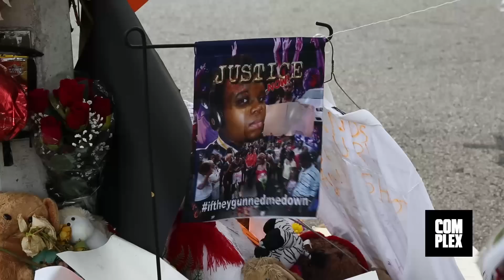On the Ground in Ferguson: Positivity Among the Chaos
"We have to be smart, we have to be strong."

Entertaining videos that bring to life Complex Media's authoritative take on trendsetting music, sneakers, style, pop culture, video games, tech, cars, and art—featuring your favorite celebrities from the past, present, and future. COMPLEX is a community of creators and curators, armed with the Internet, and committed to surfacing and sharing the voices and conversations—both multi-culture and multicultural—that define our new America. We make culture pop.

On the Ground in Ferguson: Positivity Among the Chaos by Complex